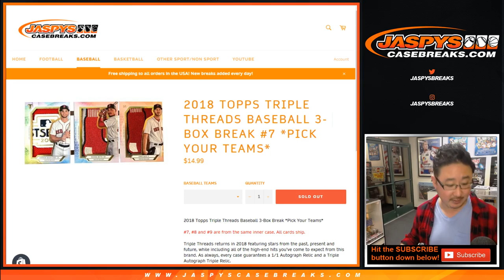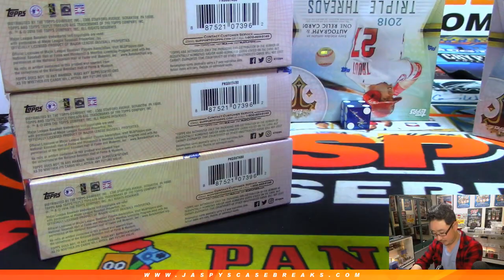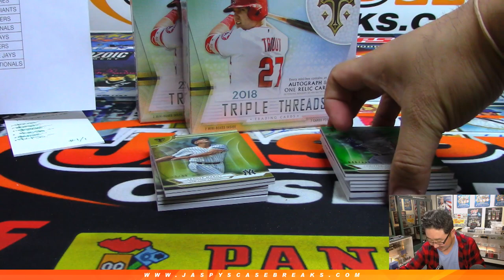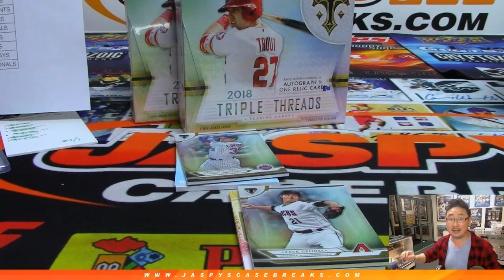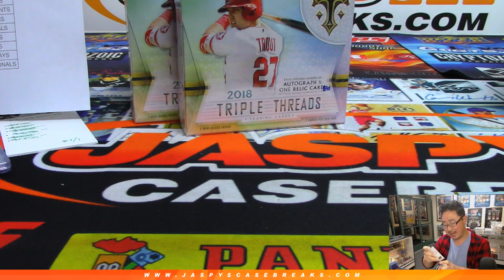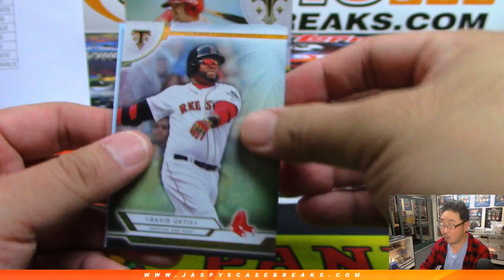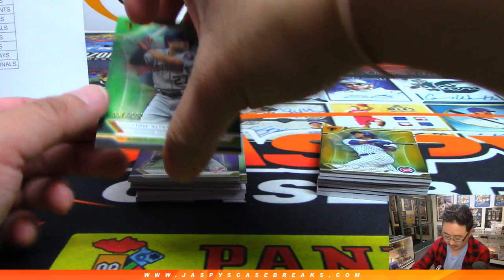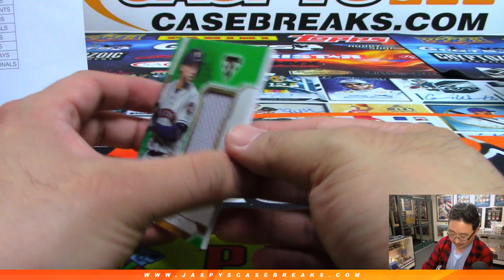Fr, 05/10/19 || 3Box PYT #7 || 2018 Topps TRIPLE THREADS Baseball (MLB)